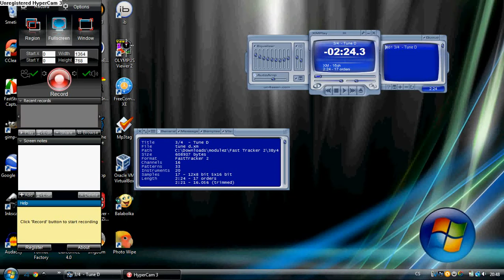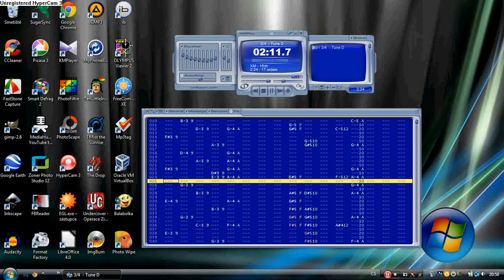Fast Tracker 2 - 3By4 - 3 Quarters - Tune D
This song was tracked by 3By4 in Fast Tracker 2.
2/3By4/tune d.xm